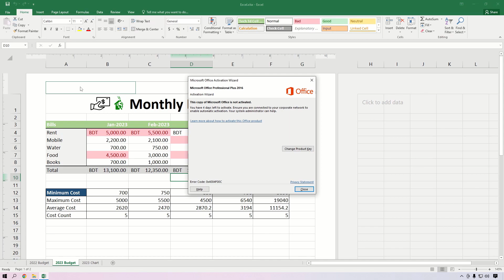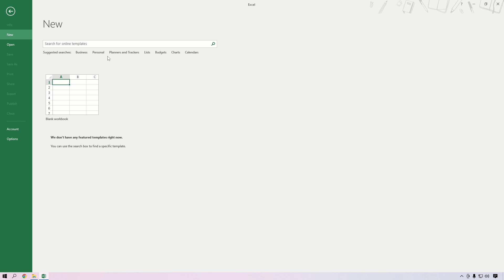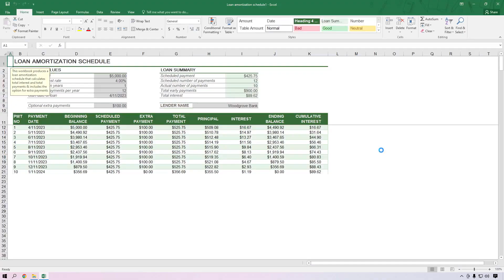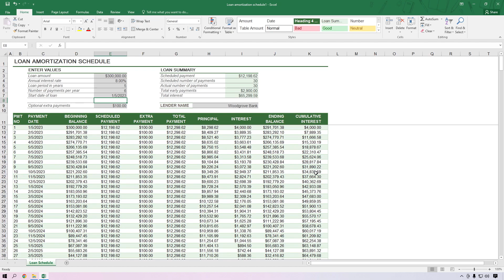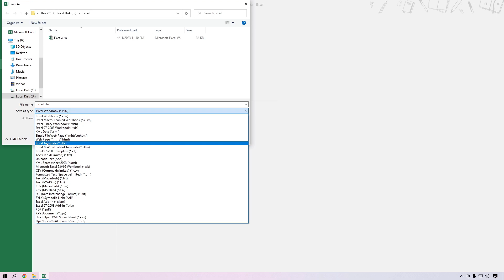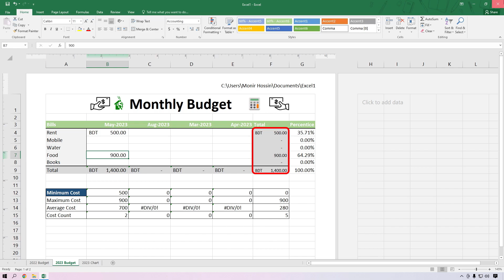Excel Template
এই ভিডিওতে আমরা জানতে পারবো এক্সেল এর টেম্পেলেট সম্পর্কে। কিভাবে আমরা টেম্পেলেট ব্যবহার করতে পারি এবং কিভাবে নিজেদের মত করে টেম্পেলেট তৈরি করতে পারি।

TechTD is a YouTube channel & Facebook Page dedicated to creating the best Adobe Photoshop and Illustrator, Linux Os, Web Design and Development also open-source software tutorials like Gimp, Inkscape, Libra Office, etc. Our goal is to create the best, most informative, and most entertaining tutorials on the web.